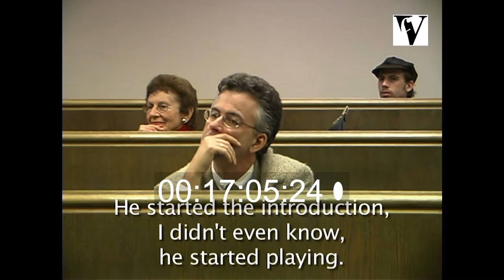1998, Dreaming Of A Song - Dolly Rathebe Visits Indiana University, jazz, South Africa, Swing, music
From the Villon Films Archive collections. Extract. Full duration: To order the full film or clips in high/lo-res or to find out more visit

Dreaming Of A Song - Dolly Rathebe Visits Indiana University. Features Sharon Katz, Bernard Woma, Stephanie Knox, Sheikh Hamala Diabate, Bruce Penner.